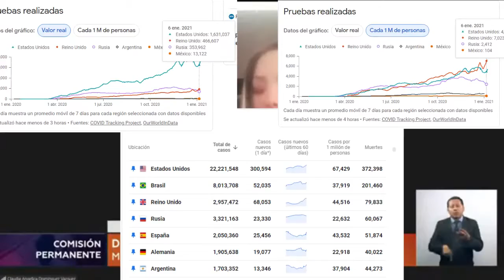Elecciones 2021 | Claudia Angélica Domínguez Vázquez | Restringir la entrada de estadounidenses.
Solamente tenemos seis meses para conocer, proponer y exhibir. A los buenos y malos candidatos.

Para muestra un botón.